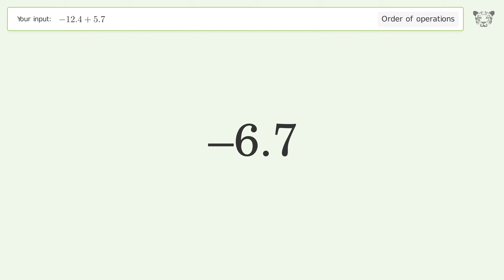Master Order of Operations: Solve -12.4+5.7 Step by Step!